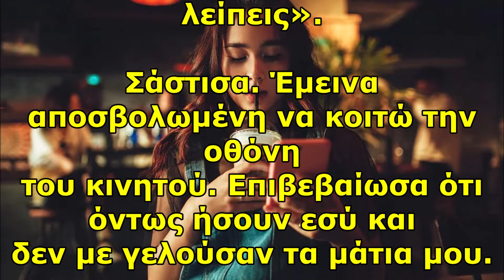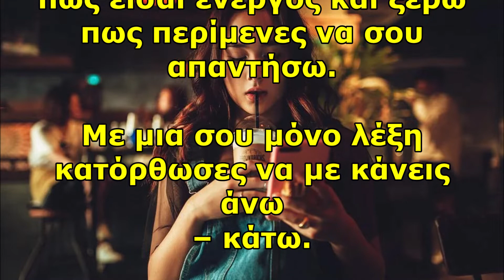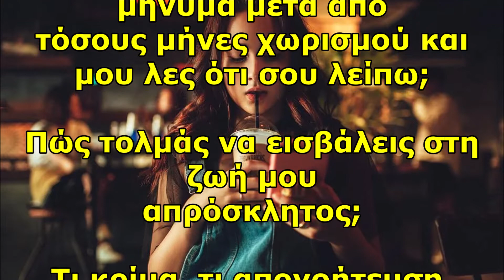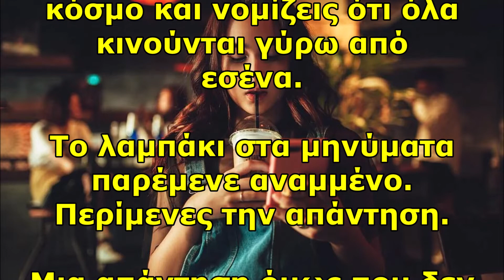Δεν άξιζες καμία απάντηση